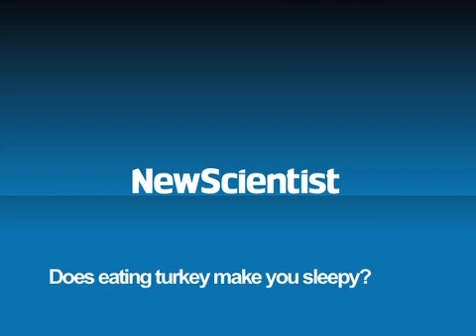Does eating turkey make you sleepy?